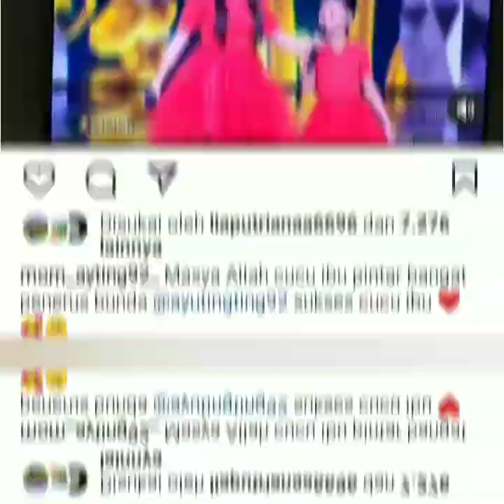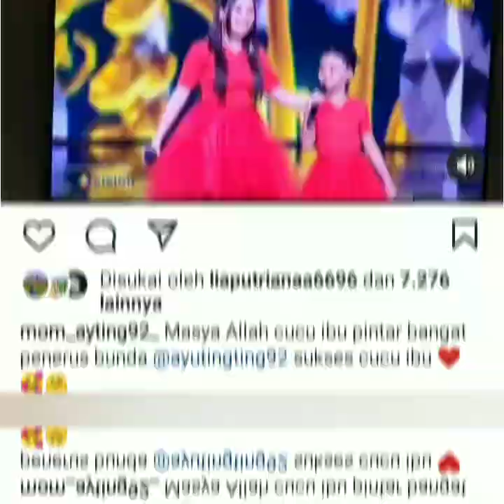SPESIAL PENAMPILAN AYU TING-TING DAN BILQIS BIKIN HEBOH PANGUNG KDI 2022. COBA LIHAT INI